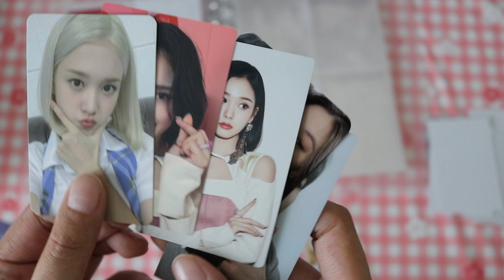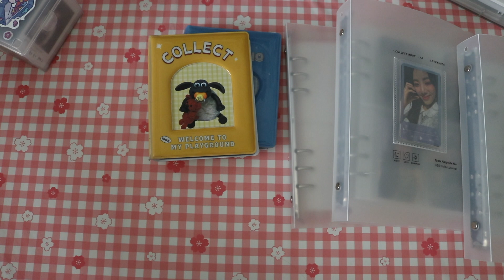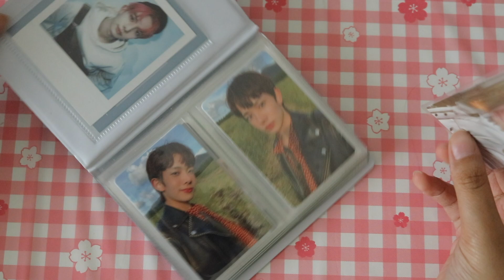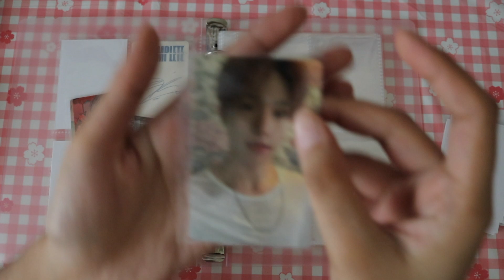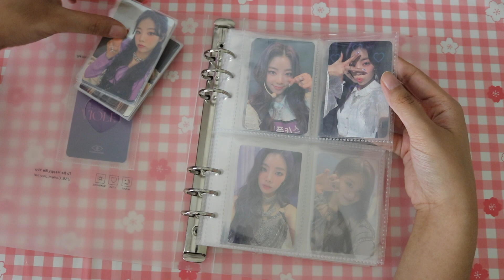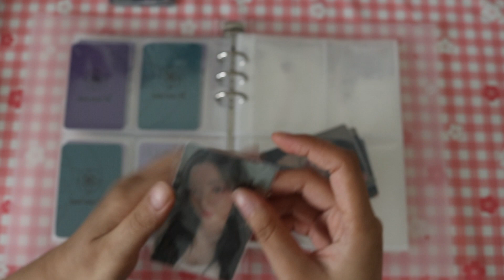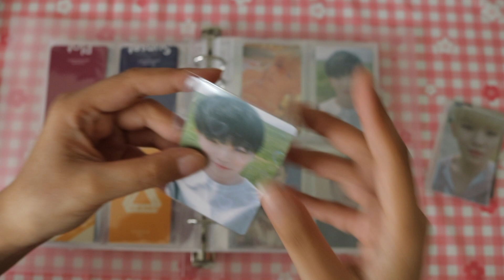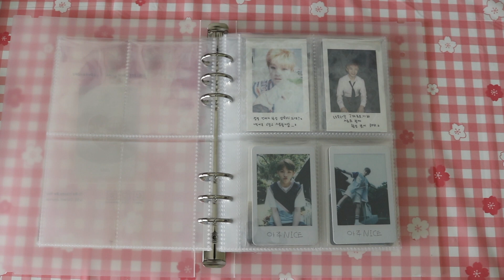update | putting away photocards & starting 2 new collections! ☆ seventeen, purple kiss, bts & more!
reminder: please don't stop wearing masks, social distancing and keep washing your hands properly and regularly. it is so important to stay safe especially right now! remember to continue to fight for black lives and their rights! they need our support more than ever. stay safe out there!

🌱 hi hi hi everyone :~) sheesh it has been a while since i did a long-ish sorting video like this. so much exciting things are happening in this video! i am so glad to finally share with everyone that i'm collecting chan & sumin!! i'm so excited hehe hope you guys are too! will admit though it will be a slower than other collections (hopefully) but i am finally working on collections that i have been getting tempted.

TIMESTAMPS: 🕊
☆ 00:00 start of the video! | quick haul segment!
05:25 (real) intro!
06:50 figuring out which binders i need
09:37 mini collect books
09:45 misc boy group
11:24 misc girl group
12:32 stayc ☆ start of my sumin collection
13:55 enhypen ☆ completing heeseung
14:43 bts ☆ deco kit & namjoon update!
20:08 seventeen ☆ starting my chan collection
27:00 purple kiss ☆ completing top 4 album collections
38:05 seventeen ☆ completing woozi's kr album collection
49:19 ☆ outro!

☆  be wary of scammers for secondhand goods! always check their proofs and try to see the consistency way they end their letters. check if they sign off with their username/if theres clickable proof (meaning someone that bought/traded with them has posted on their story and they added it to theirs / when you click on it, it will give you the option to check the other person's account).